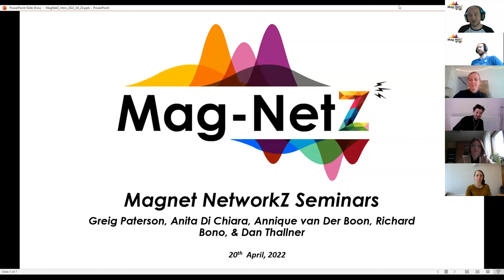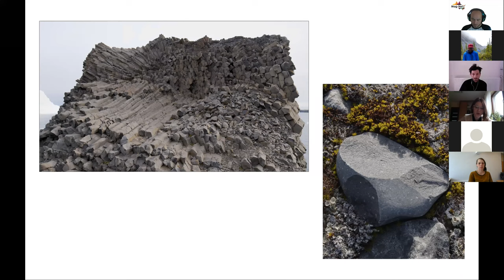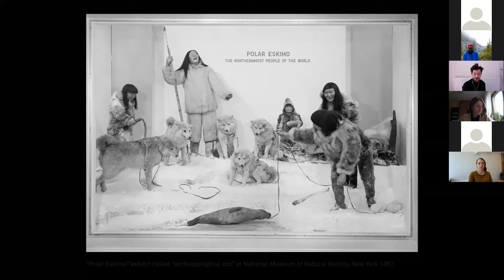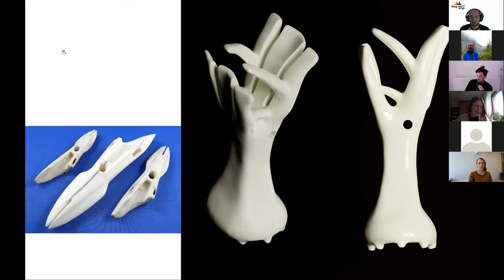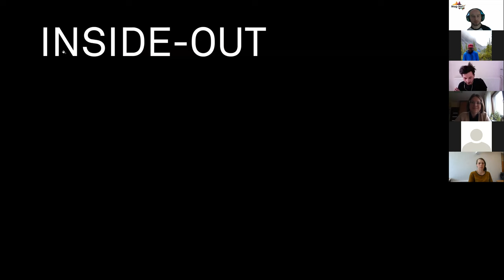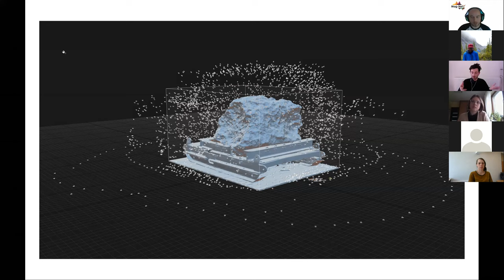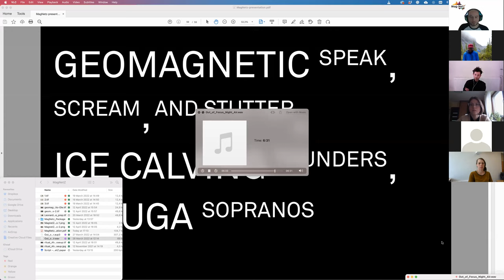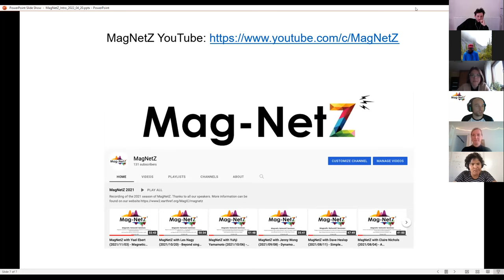MagNetZ With Louis Clarke & Zuzanna Zgierska (2022/04/20) - ‘Out of Focus’ - Paleomagnetic Listening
‘Out of Focus’ — Paleomagnetic Listening

Title: ‘Out of Focus’ — Paleomagnetic Listening
Author: Louis Braddock Clarke & Zuzanna Zgierska from the Royal Academy of Art, The Hague, Netherlands

An insight into the upcoming audiovisual project ‘Out of Focus’, which navigates the entanglements of geological events, mineral extraction, and post-colonialism in Northern Greenland. Through a multi-sensory approach inspired by indigenous cosmology, the audience is brought to the intimate proximity of climate change and its impact on both local and global communities. The presentation will include experiences from the field research on Meteorite Island and the results of art-scientific experiments done in collaboration with Paleomagnetic Laboratory (Utrecht University).

Biography:

Louis Braddock Clarke and Zuzanna Zgierska work as an artist duo. As researchers and creative practitioners, they survey the landscapes of geological anomalies, anthropogenic displacement, and technocultures. Using original, experimental techniques, they challenge and explore the boundaries of documentary filmmaking in times of accelerated geographies. Louis and Zuzanna are both lecturers at the Royal Academy of Art, The Hague.

00:00 - Intro
01:33 - Presentation
31:54 - Questions
41:53 - Announcements